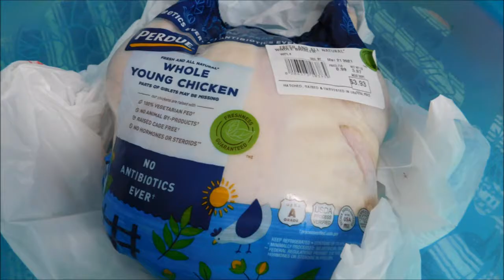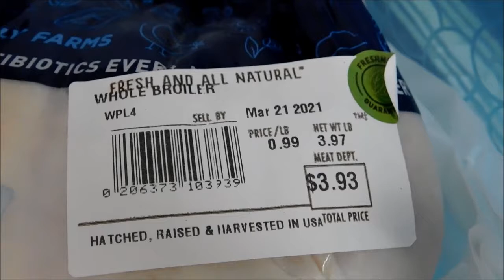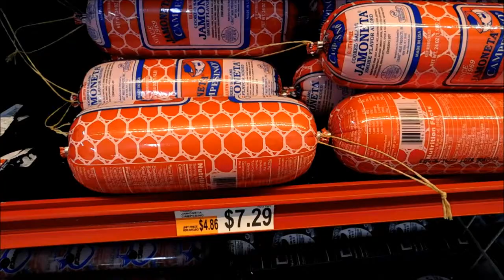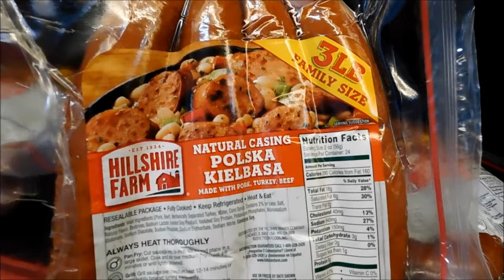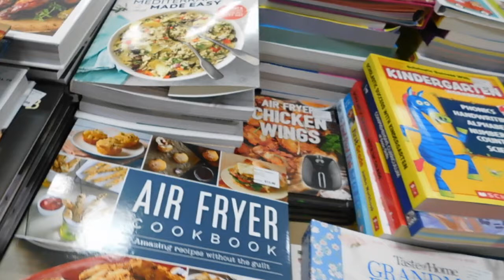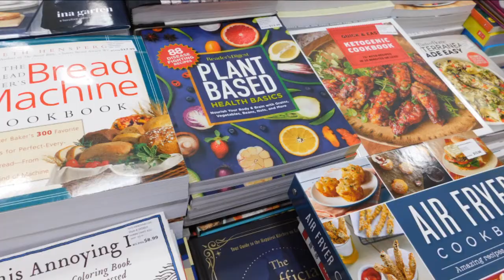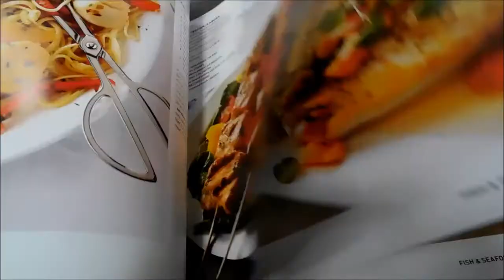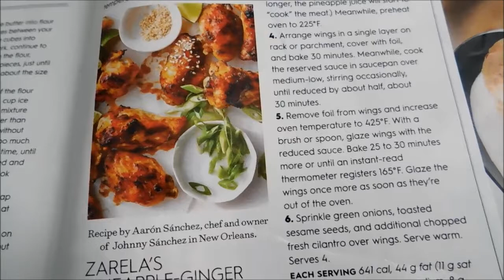CHICKEN HUNTER`S STYLE, PERDUE Whole Chicken,Bjs Shopping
CHICKEN HUNTER`S STYLE,POLLO ALLA CACCIATORA, PERDUE Whole Chicken,Bjs Shopping

With all the gusto of the country, Chicken Cacciatora is Italian at its best.

CHICKEN HUNTER`S STYLE
5lbs Chicken part
¼ cup Olive oil
1 cup Onions, sliced
1 cup Green pepper, sliced
2 cloves Garlic, minced
1 tsp Salt
½ tsp Black pepper
¼ tsp Oregano
1 ½ cups Chopped tomatoes
1 cup Red wine
½ lb Mushrooms, sliced
Heat oil in deep skillet.
Brown chicken on both sides.
Add onion, peppers, garlic, salt, pepper and oregano.
Cook 10 minutes.
Add tomatoes and wine.
Cover and cook over low heat 30 minutes.
Saute mushrooms in a small amount butter.
Add to chicken last 10 minutes of cooking.
Serve with hot Italian bread.
Keyas: CHICKEN HUNTER`S STYLE,POLLO ALLA CACCIATORA
,cooking whole chicken, cooked chicken, how to cook chicken,
PERDUE® Fresh Whole Chicken with Giblets |